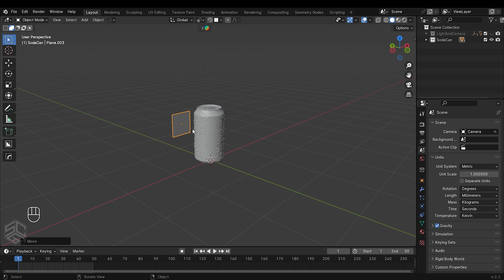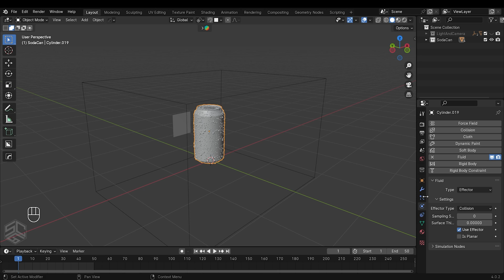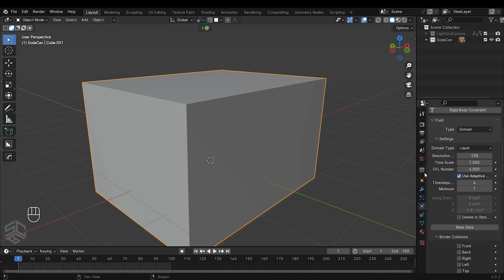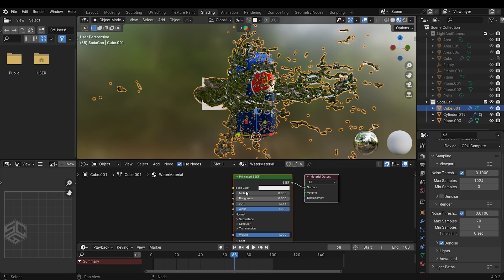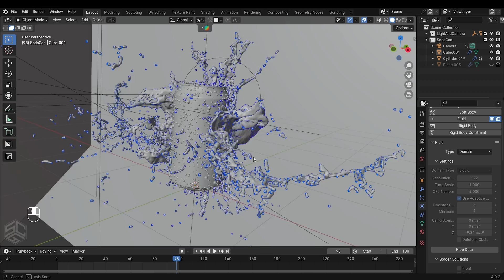Water Simulation In Blender Tutorial - Water Splash | EASY STEPS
Water Simulation In Blender ( Easy Steps

Here is the simple step on how to make water splash in blender. In this tutorial it show how to use fluid physics in blender.

00:00:00 Intro
00:19:17 Modeling